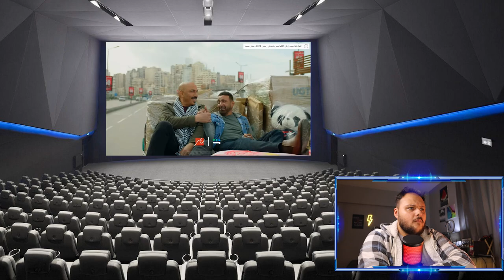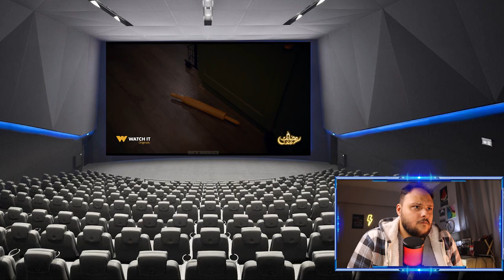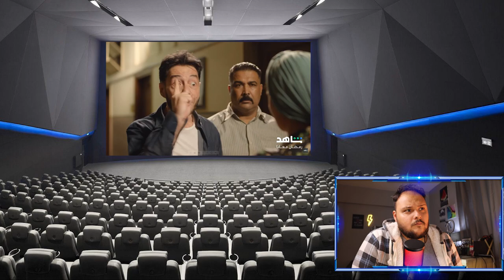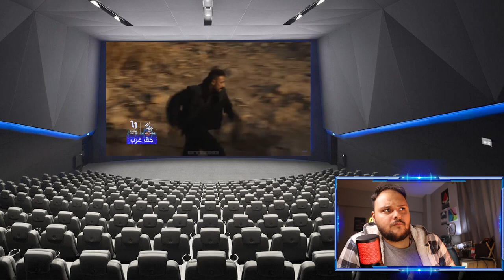القائمه الرسمية والأخيرة لـمسلسلات رمضان 2024 + ستيفلر رياكشن لمسلسلات رمضان 2024 ( الجزء 4 )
القائمه الرسمية و الأخيرة لـمسلسلات رمضان 2024 + ستيفلر رياكشن لمسلسلات رمضان 2024 ( الجزء 4 )

حصرياً القائمه الرسميه و النهائيه لـ مسلسلات رمضان 2024 | الاحداث و تفاصيل و قصه و اسماء كل المسلسلات و الفنانين المشاركه في دراما رمضان 2024

مسلسلات رمضان 2024 mbc
مسلسلات رمضان 2024 السورية
رمضان 2024
قائمة مسلسلات رمضان 2024
مسلسلات رمضان
مسلسلات رمضان 2024 مصر
مسلسلات رمضان 2024 المصرية
مسلسلات رمضان 2024 العراقية
مسلسلات رمضان 2024 على ام بي سي مصر
اقوي مسلسلات رمضان 2024
مسلسلات رمضان 2024 تونس
مسلسلات رمضان 2024 خليجي
مسلسلات رمضان 2024 اليمنيه
مسلسلات رمضان 2024 الخليجية
مسلسلات رمضان 2024 الجزائري
مسلسلات رمضان 2024 يمنيه
رامز جلال رمضان 2024
برنامج رامز جلال 2024
رامز جلال
رامز جلال 2024
فكرة برنامج رامز جلال 2024
,برنامج رامز جلال رمضان 2024
اعلان برنامج رامز جلال 2024
فكرة رامز جلال 2024
برنامج رامز جلال
رامز جلال في رمضان 2024
رمضان 2024 رامز جلال
مسلسلات رمضان 2024
افكار برنامج رامز جلال 2024
برنامج رامز جلال الجديد 2024
برنامج رامز جلال في رمضان 2024
رمضان 2024
فكرة برنامج رامز جلال,
ضحايا برنامج رامز جلال 2024

1- مسلسل فراوله - بطوله نيللي كريم و صدقي صخر و شيماء سيف
2- مسلسل امبراطوريه ميم - بطوله خالد النبوي و حلا شيحه و نور النبوي و مايان السيد
3- مسلسل اشغال شقه - بطوله هشام ماجد و اسماء جلال و مصطفي غريب
4- مسلسل بيت الرفاعي - بطوله امير كراره و ميرنا جميل و احمد رزق و سيد رجب
5- مسلسل  صيد العقارب - بطوله غاده عبد الرازق ورياض الخولي و احمد سعيد عبد الغني
6- مسلسل المعلم - بطوله مصطفي شعبان و هاجر احمد و احمد بدير
7- مسلسل رحيل - بطوله ياسمين صبري و احمد فهمي و حازم سمير
8- مسلسل كوبرا - بطوله محمد امام و منه فضالي و محمد ثروت
9- مسلسل بابا جه - بطوله اكرم حسني و نسرين امين و محمود البزاوي
10- مسلسل الحشاشين - بطوله كريم محمود عبد العزيز و فتحي عبد الوهاب و احمد عيد وميرنا نور الدين
11- مسلسل لانش بوكس - بطوله غاده عادل و جميله عوض و فدوي عابد
12- مسلسل امير العوامري - بطوله هاني سلامه و سوسن بدر ومي سليم وميريهان حسين
13- مسلسل خالد نور وولده نور خالد - بطوله كريم محمود عبد العزيز وشيكو و ايه سماحه
14- مسلسل لحظه غضب - بطوله صبا مبارك و محمد شاهين و علي قاسم
15- مسلسل بدون سابق انذار - بطوله اسر ياسين وعائشه بن احمد و احمد خالد صالح
16- مسلسل عتبات البهجه - بطوله يحي الفخراني و جومانا مراد و سيد رجب
17- مسلسل محارب - بطوله حسن الرداد و احمد زاهر وماجد المصري
18- مسلسل حق عرب - بطوله احمد العوضي و دينا فؤاد ووليد فواز
19- مسلسل نعمه الافوكاتو - بطوله مي عمر و احمد زاهر و اروي جوده
20- مسلسل الكبير اوي الجزء الثامن - بطوله احمد مكي و رحمه احمد و محمد سلام
21- مسلسل سر الهي - بطوله روجينا و مي سليم و محمد ثروت
22- مسلسل مسار اجباري - بطوله  احمد داش و جوري بكر و عصام عمر و صابرين
23- مسلسل ب 100 راجل - بطوله سميه الخشاب و صلاح عبد الله و ايمان يوسف
24- مسلسل المداح الجزء الرابع بعنوان اسطوره العوده - بطوله حماده هلال و هبه مجدي و فتحي عبد الوهاب
25- مسلسل صدفه - بطوله ريهام حجاج و خالد الصاوي وعصام السقا
26- مسلسل الف ليله و ليله - بطوله ياسر جلال و نور اللبنانيه و عمرو عبد الجليل
27- مسلسل بدون مقابل - بطوله هاني رمزي و داليا البحيري
28- مسلسل قلع الحجر - بطوله محمد رياض وسوسن بدر وسهر الصايغ
29- مسلسل اعلي نسبه مشاهده - بطوله سلمي ابو ضيف و ليلي احمد زاهر و انتصار
30- مسلسل العتاوله - بطوله احمد السقا و طارق لطفي وباسم سمره و مي كساب
31- مسلسل اثبات نسب - بطوله دره و محمود عبد المغني و نبيل عيسي